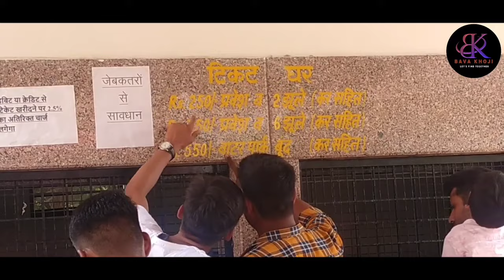Grand Masti In Water Park Fun City Bareilly Vlogs❤️Amusement